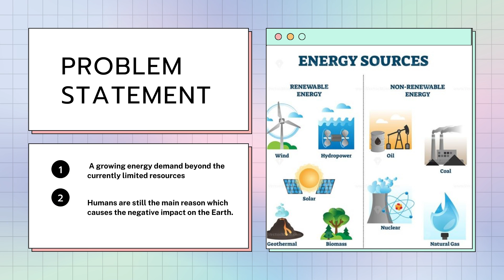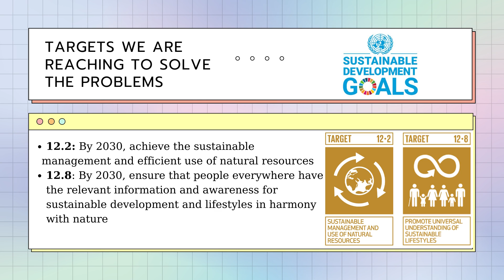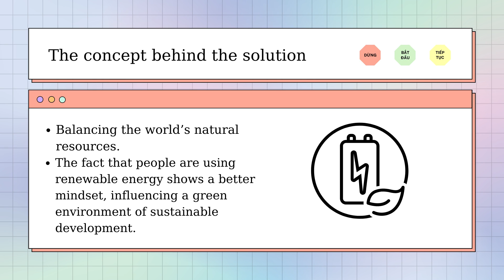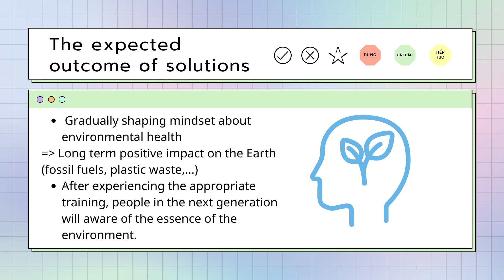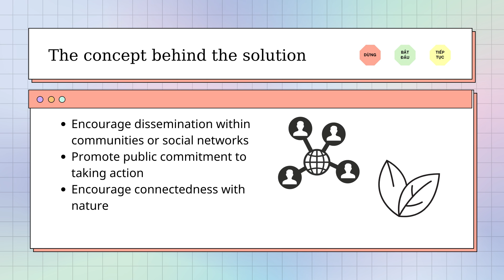"YR GLOBAL CITIZEN" – Team 26_YOUNG ENTREPRENEURS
Our environment is in danger.
Hi, we’re team 26 - Young Entrepreneurs,
Living in the 21st century, innovations brought about to mankind a growing energy demand beyond the current limited resources. And, we would like to point out its impact on environmental health along with some solutions.
According to many natural disasters, humans are the main reason which causes the greenhouse effect and other detrimental impacts on the environment.

With the given targets for SDG12 - Responsible Consumption & Production, and being aware of our duty as global citizens, we set out numbers 12.2 and 12.8 as our key missions throughout this presentation.

Let’s take a look at our video to find out what is happening to our environment and how we propose the solutions to it.

We greatly appreciate your actions.
“Global Citizen Toward Environmental Health”- là cuộc thi “Ý Tưởng về Công dân toàn cầu hướng đến Sức khỏe môi trường” do Cơ quan giáo dục New Zealand và Tổ chức giáo dục OSLA  cùng sự tham dự của học sinh, các trường cấp 3 và Đại Học tại New Zealand tổ chức.